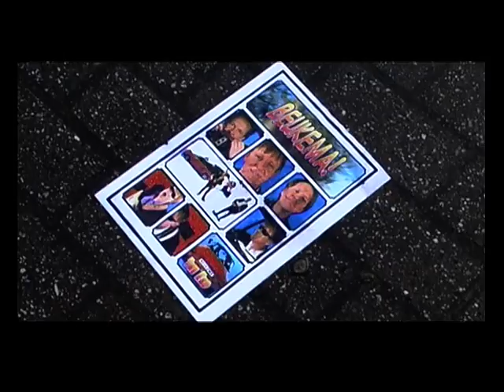FUTWESE BEUKEMA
Videoclip met Martin Beekman en Sake Hijlkema (2008)